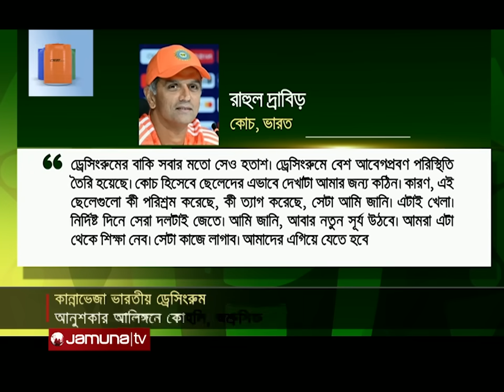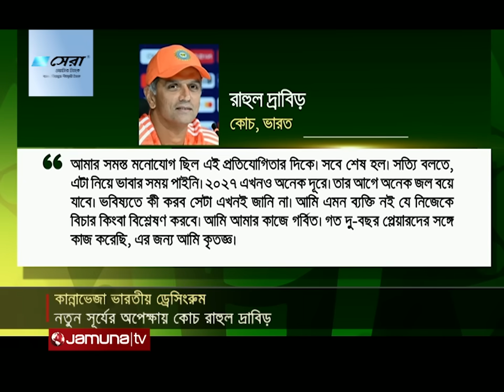কাঁদছে ভারত! কান্নাভেজা এক রাত ভারতীয় ড্রেসিংরুমে! | World Cup Final 2023 | Jamuna Sports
ভারতীয় ড্রেসিংরুমে কান্নাভেজা এক রাত। আনুশকার আলিঙ্গনে সান্ত্বনা খুঁজেছেন কোহলি। অন্যদের মত অশ্রুশিক্ত ছিলেন অধিনায়ক রোহিত শর্মাও। সেসব নিয়েই ম্যাচ শেষে নিজের অনুভূতি জানিয়েছেন কোচ রাহুল দ্রাবিড়। কোচিংয়ের মেয়াদ শেষে নতুন চুক্তির বিষয়ে কিছুই জানায়নি বোর্ড, দ্রাবিড় আছেন নতুন সূর্যের অপেক্ষায়।

Address:
Bangladesh